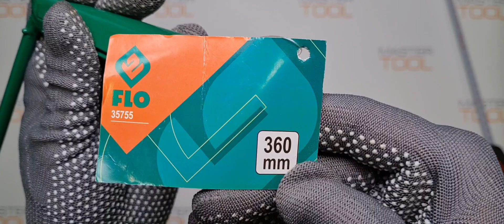Грабли металлические Flo 360мм 14 зубчатые арт.35755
Традиционные, прочные, стальные и садовые грабли. Популярный инструмент для сгребания и выравнивания земли. Оснащен 14 профилированными зубьями и скобой с креплением. Ширина грабли: 360 мм. Предназначен для крепления на типичном деревянном стержне, фиксируемом винтом. Поверхность инструмента защищена лаком зеленого цвета. Для садоводства, хозяйства и уборки. Специальные универсальные стержни, т. е. 99402,99403,99404,99408.